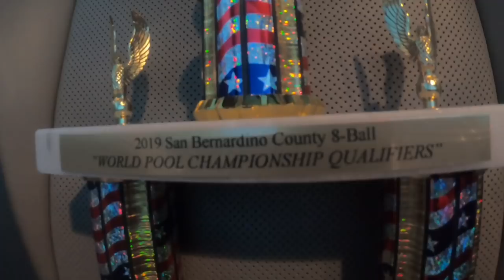2019 APA World Championship Tournament Qualifier.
Winning the qualifier in Yucaipa for the APA world championships.
Two day vlog during the tournament event.